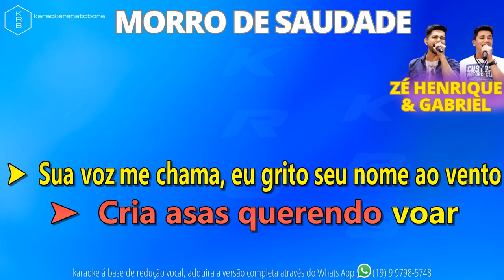MORRO DE SAUDADE - ZÉ HENRIQUE & GABRIEL - PLAYBACK DEMONSTRAÇÃO